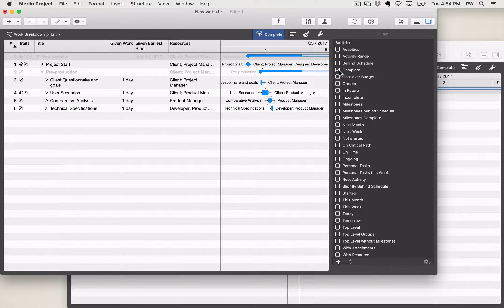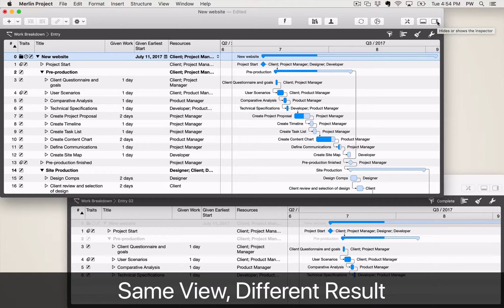Merlin Project: Multiple windows (English)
You probably already know that you can open multiple windows for various views of your Merlin Project file. What if when you need the same view but different result? Here is how to proceed…